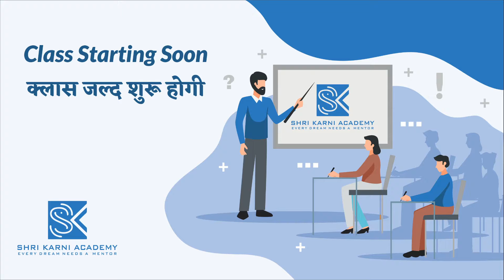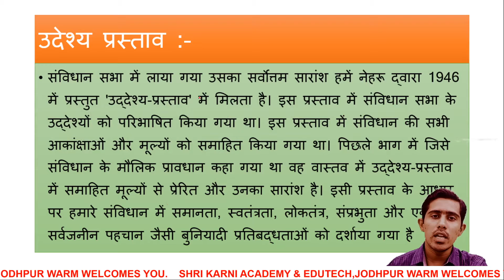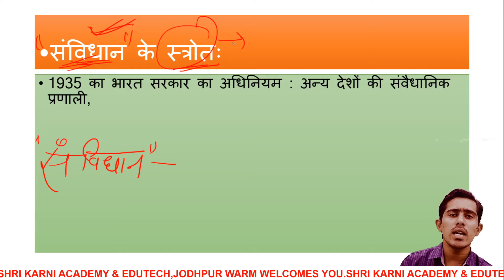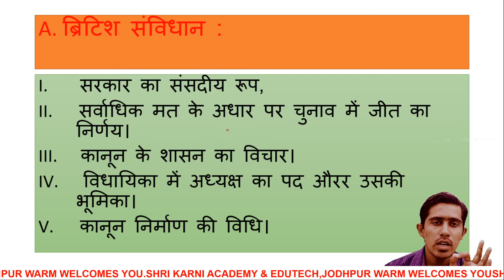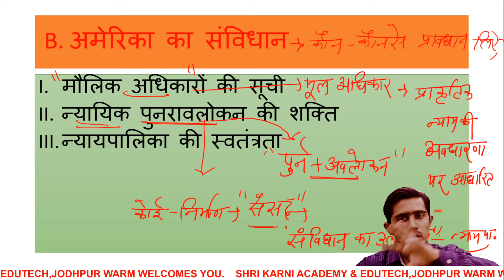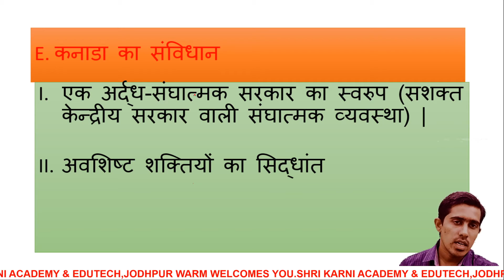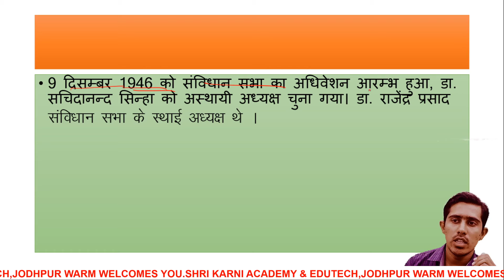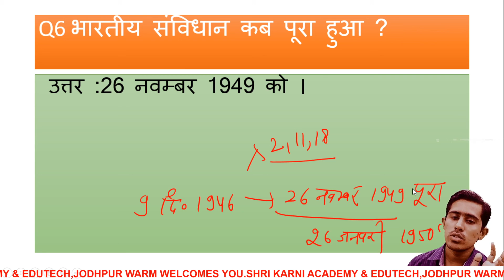RBSE | POLTICAL SCIENCE |संविधान क्यों और कैसे| PART-3|RBSE ONLINE CLASSES | SHRI KARNI ACADEMY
SUBJECT -  POLITICAL SCIENCE  -I
CLASS - 11TH
TOPIC -  संविधान क्यों और कैसे